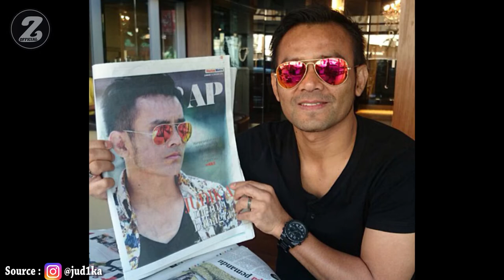Transformation | Transformasi | Transformation Artist | 変革 | 转型 | परिवर्तन